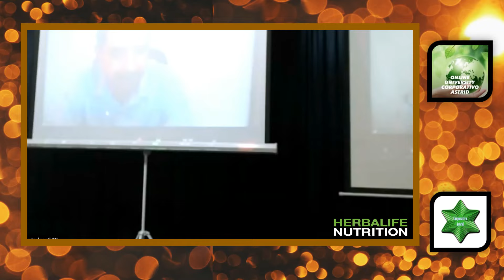STS MES DE FEBRERO | RESILIENCIA | RUDY ALVAREZ